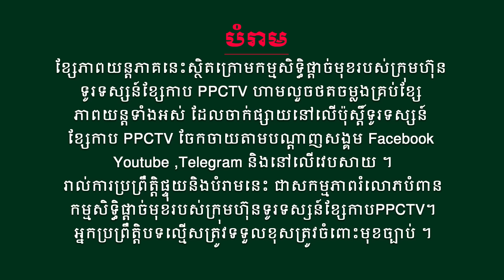រឿង៖ កំលាំងទេព វិមានឋានសួគ៍ II ភាគទី 07